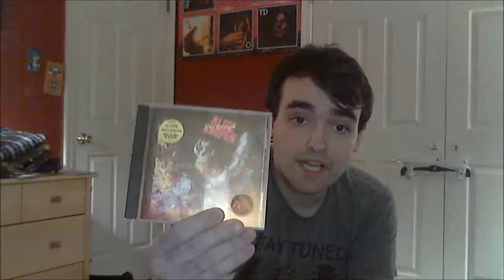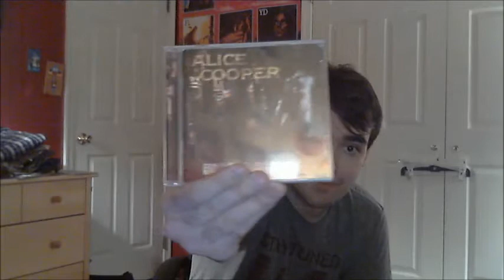In Review: Alice Cooper (Part 4- 1991-2001)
Hey Stoopid
The Last Temptation
A Fistful of Alice
Brutal Planet
Dragontown